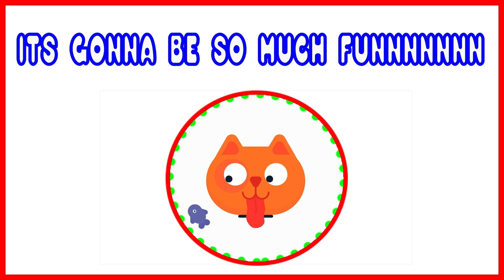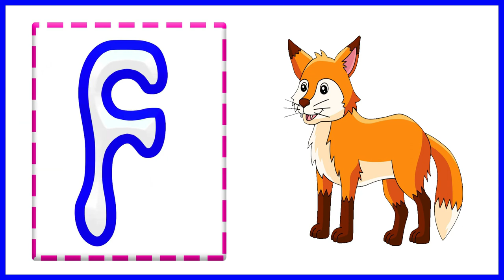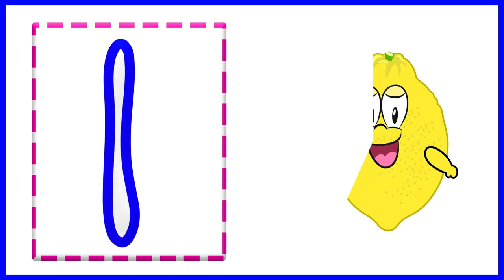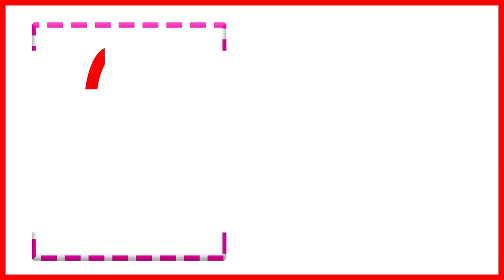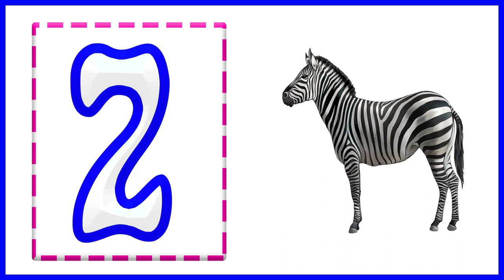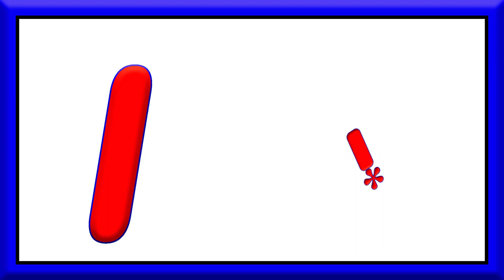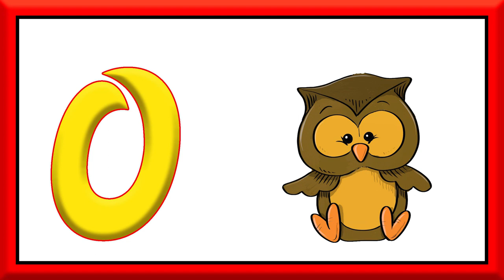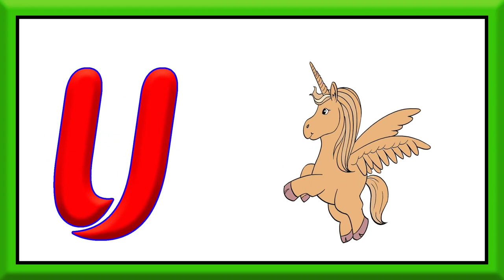ABC Learning Videos For 5 Year Olds | A to Z Learning Videos | Kindergarten Learning Videos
A to Z Learning Videos | ABC Learning Videos For 5 Year Olds | Kindergarten Learning Videos

About Channel